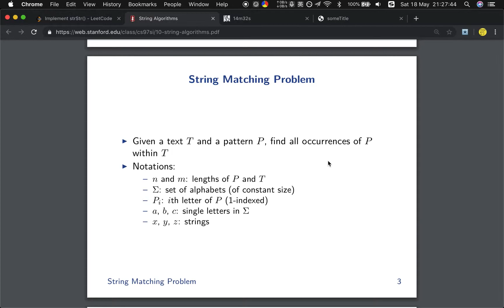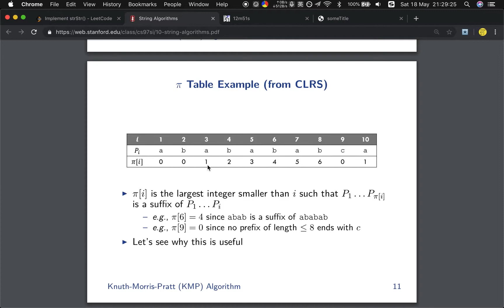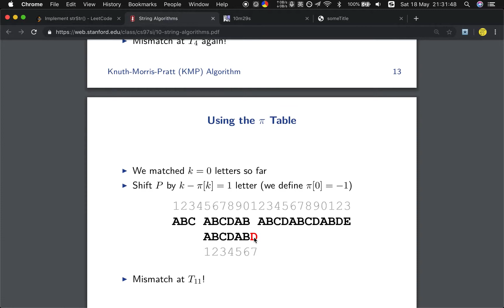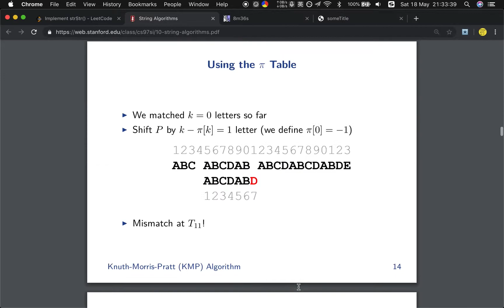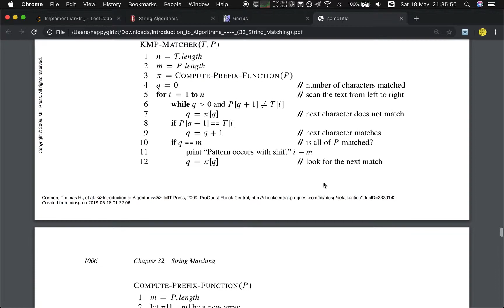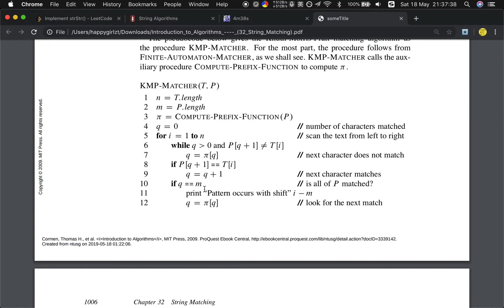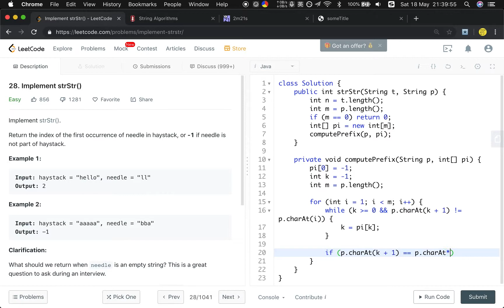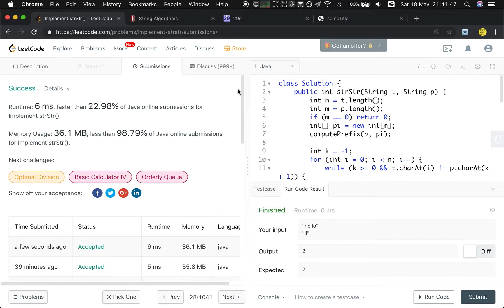KMP Algorithm and LeetCode #28. Implement strStr Explanation and Solution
CLRS: Introduction to Algorithms